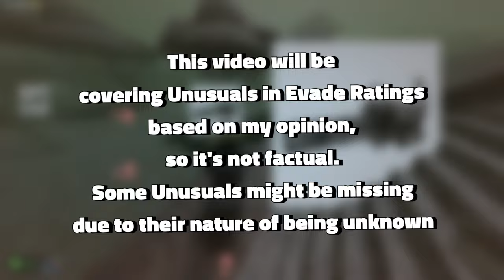Rating ALL UNUSUALS in ROBLOX EVADE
unusuals in Evade are really mysterious, there's no official full list of them so I had to gather what I could

Music (IN ORDER):
OMORI OST - Take a Load Off
OMORI OST - Sunny